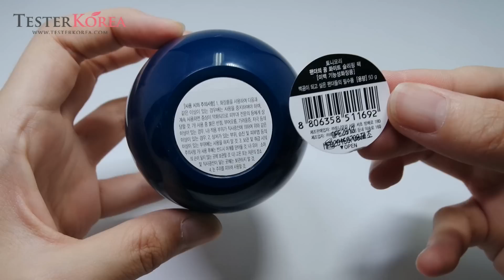[TESTERKOREA] TONYMOLY Panda's Dream White Sleeping Pack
TONYMOLY Panda's Dream White Sleeping Pack 50g